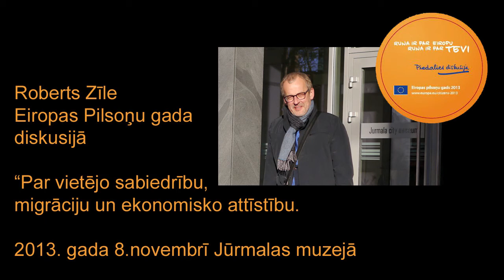Roberts Zīle Eiropas Pilsoņu gada 2013 diskusijā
Eiropas pilsoņa identitāte un pilsoniskās līdzdalības iespējas. ES atbalsts pašvaldību līmenī. Jūrmalas muzejā 2013.gada 8.novembrī.